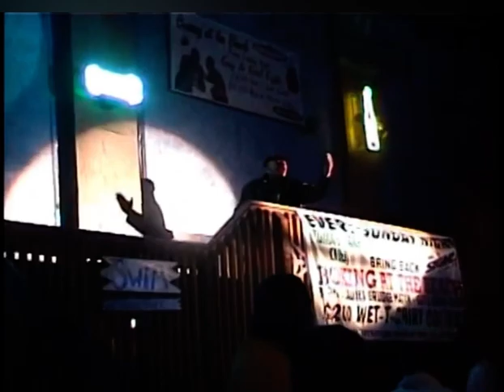ECW House show (Big) Vito the Skull LoGrasso vs Simon Diamond